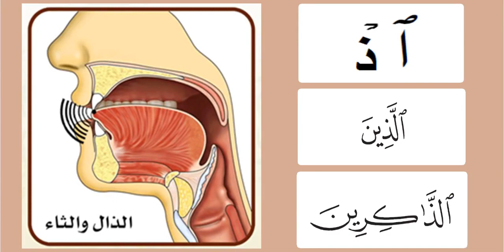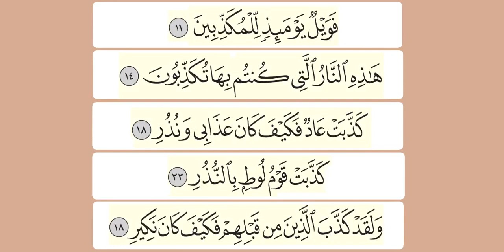Easy Learning Tajweed : Practicing the letter ذال